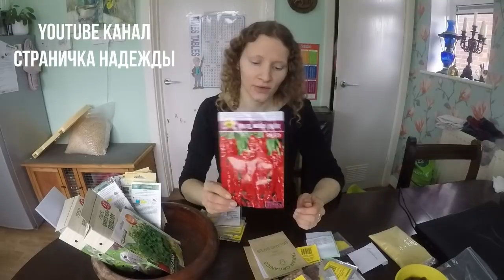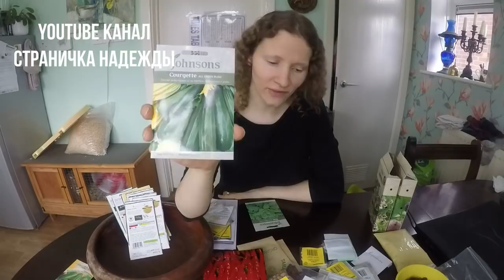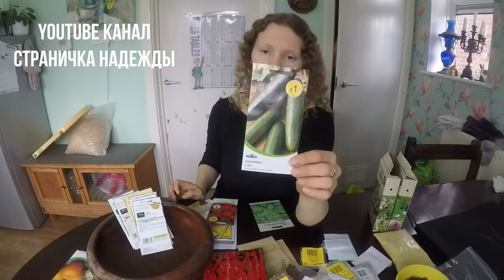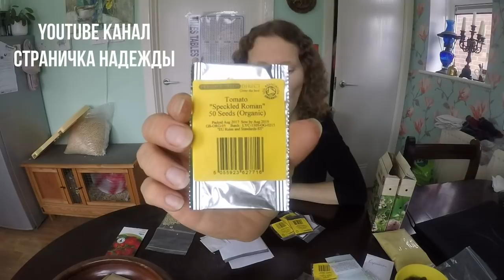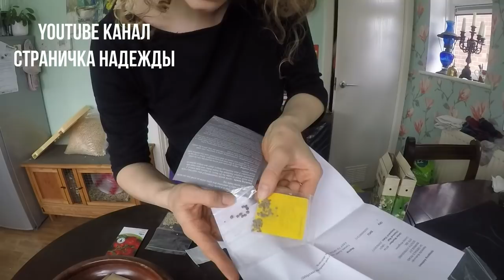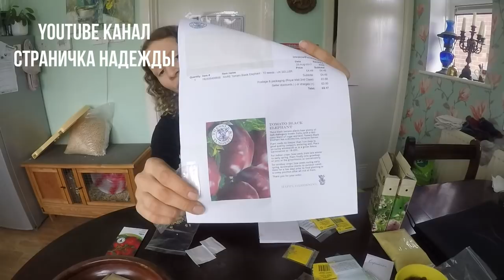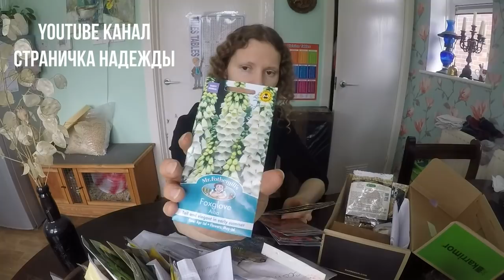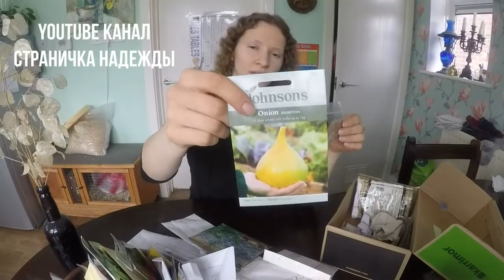Обзор моих семян 2018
Помидоры огурцы перец капуста кукуруза редис итд